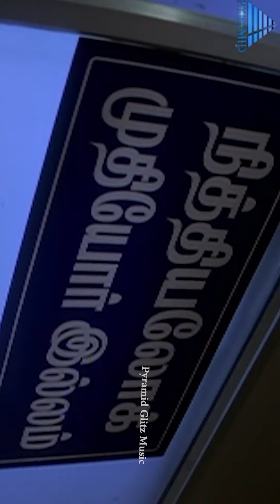Indiralohathil Na Azhagappan Tamil Movie Songs | Maaruthu Maaruthu Vertical Video | Vadivelu |Sabesh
Watch Maaruthu Maaruthu Vertical Video from Indiralohathil Na Azhagappan Tamil Movie on Pyramid Glitz Music. Indiralohathil Na Azhagappan ft. Vadivelu, Yamini Sharma and Suja Varunee in lead roles. Music composed by Sabesh Murali. Directed by Thambi Ramaiah and Produced by Manickam Narayanan under the banner Seventh Channel Productions.